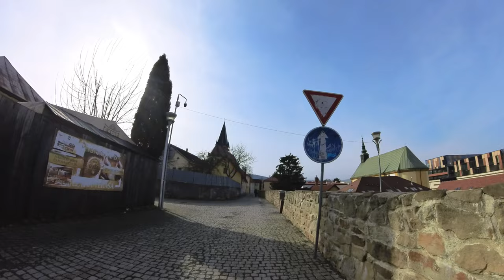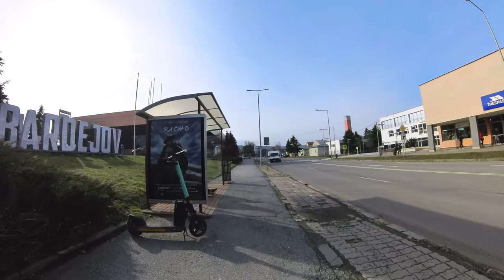Bardejov, Slovakia Walking Tour ☀️ (4K Ultra HD) – With Captions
Walking tour in Bardejov, one of the oldest towns in Slovakia, is listed on UNESCO's World Heritage List. The charming town of Bardejov is situated in a beautiful surrounding landscape with plenty of tourist attractions. The town's center comprises a complex of historical buildings surrounding the almost parallel series of city walls. At the heart of the town square stands the former town hall, now an exhibition center. The most prominent landmark is the St. Egidius Basilica, which began construction in the early 15th century and is a stunning Gothic basilica with three naves. The basilica houses a set of 11 late-Gothic winged altars with sculptures considered the most valuable in Europe. The Franciscan Monastery and Church, located near the city walls, are also worth a visit. The town's historical center is part of the urban conservation area and includes well-preserved medieval defense walls, three gates, and ten bastions.

The walking tour was recorded in Bardejov in February 2023. Please enjoy watching in 4K ultra HD.

▬ Video Content ▬▬▬▬▬▬▬▬▬▬
0:00 - Bardejov, Slovakia INTRO
0:30 - Alois Jirasek Park & Church of St. Peter and Paul
2:40 - City Amphitheatre and Upper Gate with Barbican (Amfiteáter, Horná brána s barbakánom)
4:15 - Powder Tower (Prašná bašta)
6:35 - Thick Tower (Hrubá bašta)
9:14 - Great Tower (Veľká bašta)
10:25 - Red Tower (Červená bašta)
11:00 - Lower Town Gate (Dolná brána)
12:52 - Rectangular Tower (Pravouhlá bašta)
14:02 - Renaissance Tower (Renesančná bašta)
15:56 - Square, Town Hall Market (Radničné námestie)
16:55 - Town Hall and Saris Museum (Radnica, Šarišské múzeum)
19:30 - Statue of the Executioner (Socha kata)
20:04 - Painted Burgher House and Museum (Maľovaný meštiansky dom)
21:38 - Church of St. John the Baptist and Franciscan Monastery with Monastery Tower (Kláštorná bašta)
25:13 - Historical Well (Historická studňa) and Town Hall / Šariš Museum
26:00 - Statue of St. Florian and Basilica of St. Giles
26:30 - Emil Korbel Park
28:05 - Promenade Park and Archival Tower (Promenádny Park & Archívna bašta)
30:46 - Park of Gratitude and Friendship (Park Vďaky a Priateľstva)

If you want help to create more walking tours, buy me a coffe! Thank You!